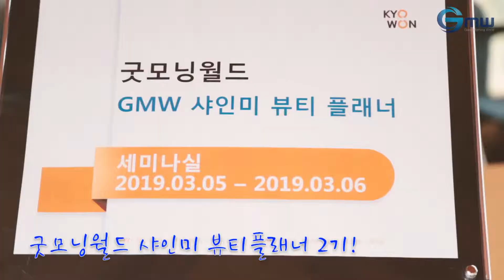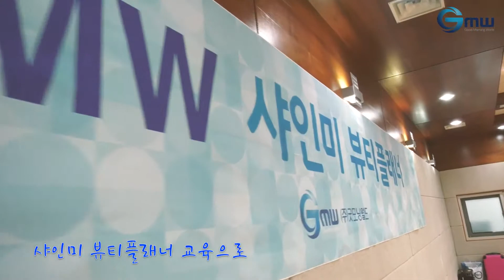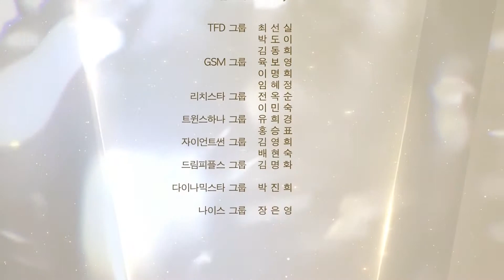샤인미 뷰티플래너 2기